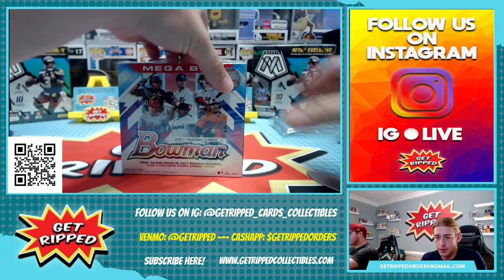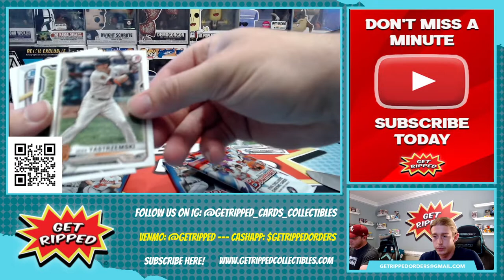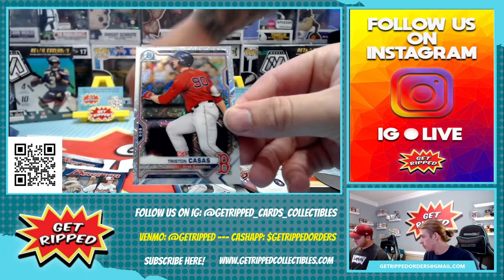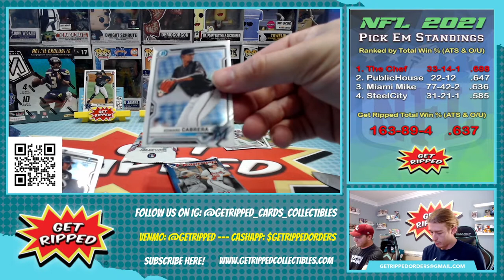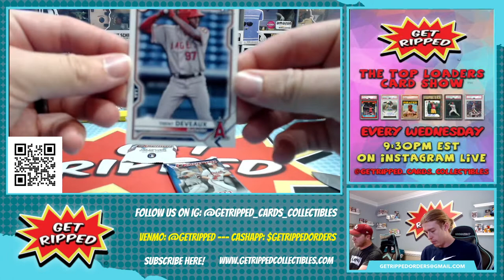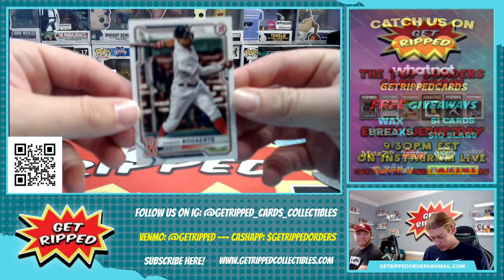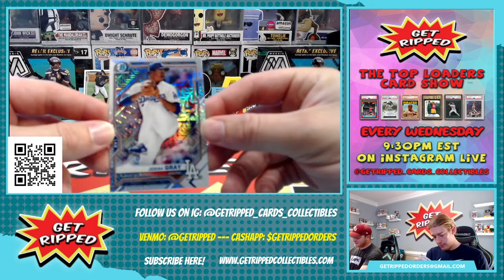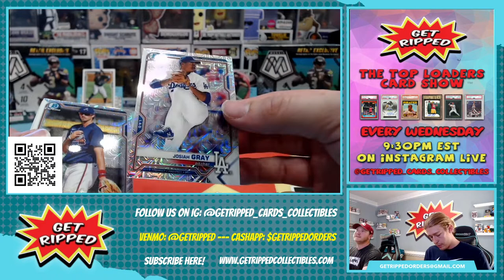2021 MLB Bowman Baseball Mega Box Personal Break RC HUNTING ALEC BOHM CHRISTIAN PACHE TANNER HOUCK